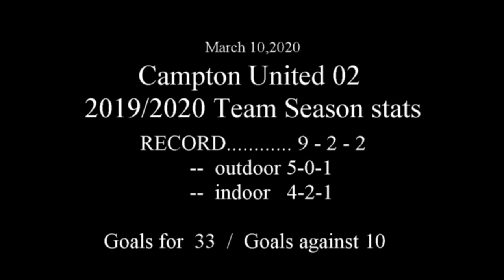03 08 20 CUSC outdoor Libertyville Adidas Showcase w 3-1, w 4-1 movie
Campton United Soccer Highlight video / 03/07/2020
Libertyville Adidas Showcase
Gm. 1
Campton. 3
Evolution. 1

Gm. 2
Campton. 4
Libertyville FC 1974. 1

A great day for the boys of campton to start their opening weekend of outdoors.  Campton pulled off 2 wins to improve their overall all record this season to 9-2-2.

All cylinders were firing on offense, defense, and goal keeping as the boys dominated in all categories. #55 Tucker Jahns grabbed 2 goals and one assist in the 2 games.

Next games will be in Crownpoint IN on  Mar. 20,21,and 22 as they start league play against some of the best teams in the midwest.

Good luck to the the Campton 02 team.